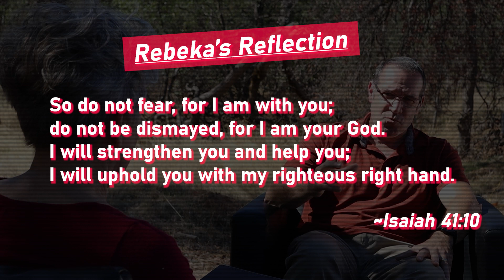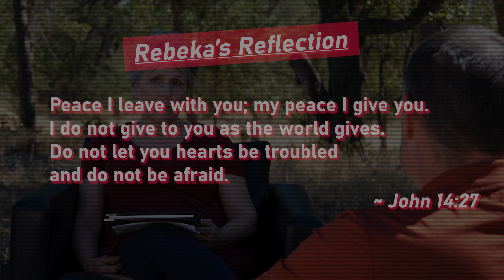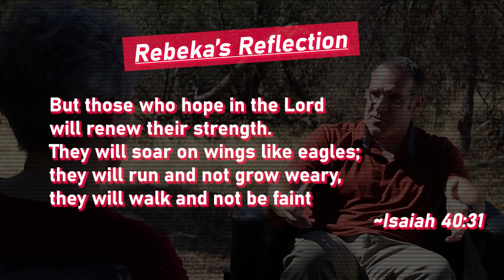Rebekah Moravec Interview Video